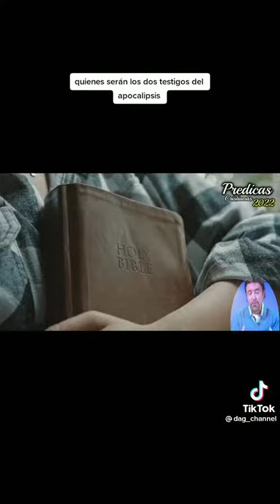quienes serán los 2 testigos del apocalipsis